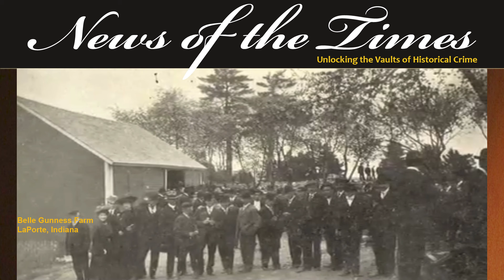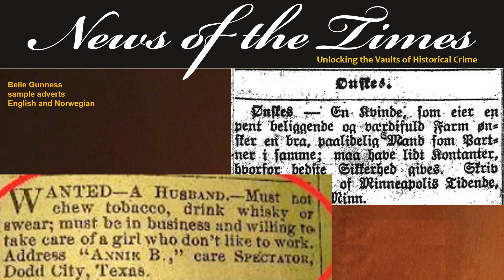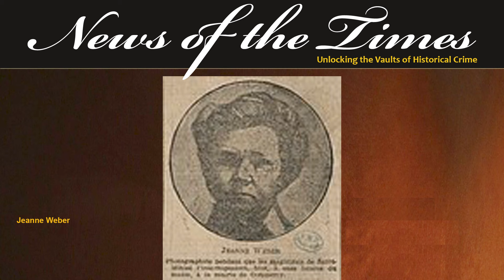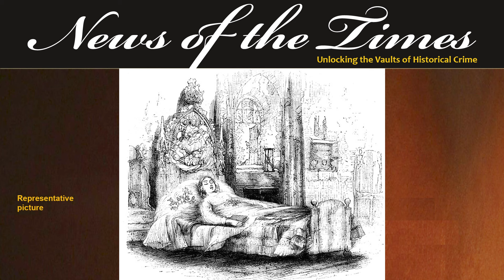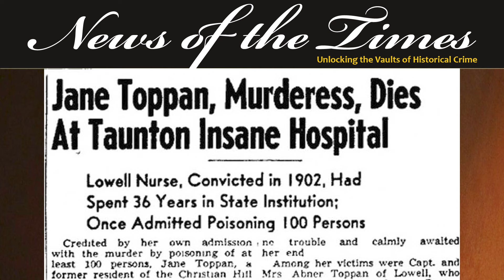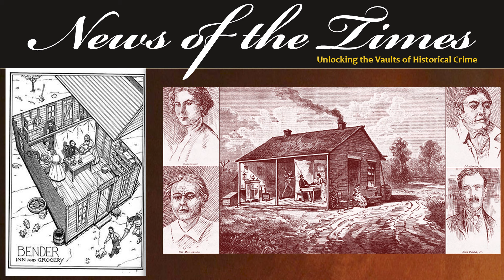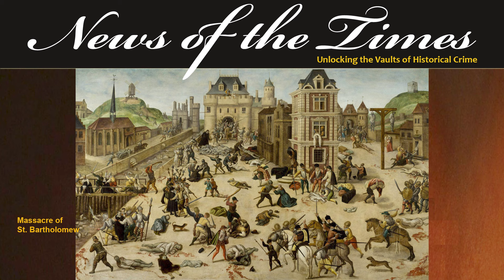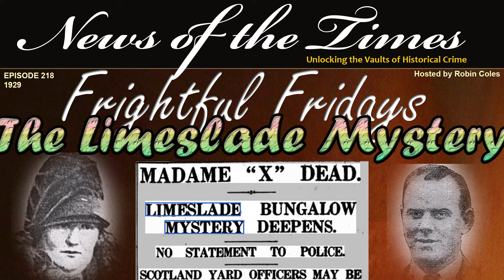Bloodthirsty Women in History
In 1905, the question is asked in the papers: Are Women more Bloodthirsty Than Men?
This news article looks at several ruthless female killers in history and thre crimes they committed including murderers:
American Belle Gunness
French Jeanne Weber
American Jane Toppan
French Madame de Brinvilliers
Lucretia Borgia
Catherine de Medici
Kate Bender and more!
The question is an interesting one as we have heard from some of our subscribers their understanding that female serial killers were unusual.  We have not found this ourselves.
A question that still resounds today: Are women more bloodthirsty than men? Is today’s episode of Wicked Wednesdays.

EPISODE
If you like this, here are links to some other recommended videos: